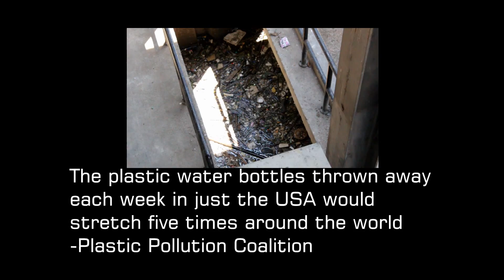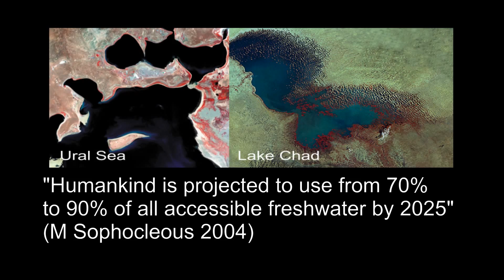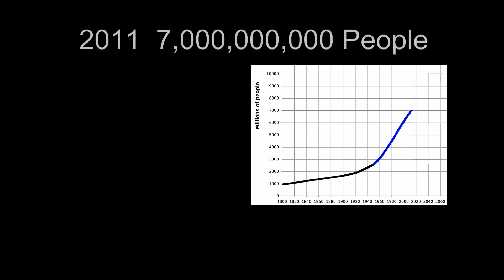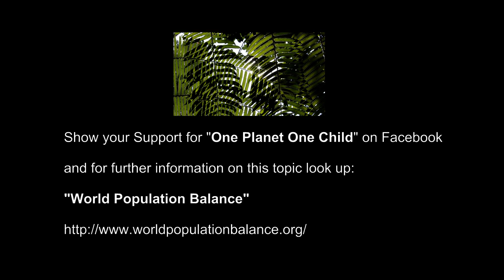one planet one child 2015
What you can do about all environmental problems with just a simple choice :)